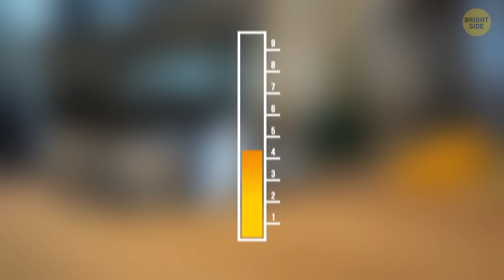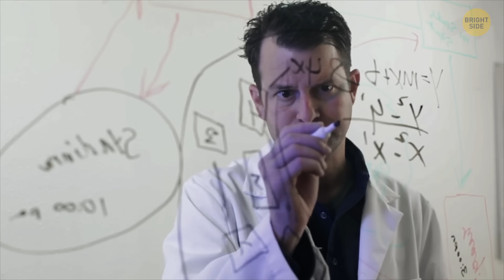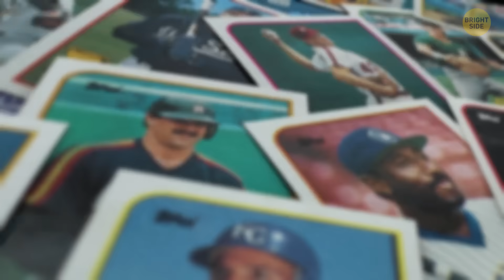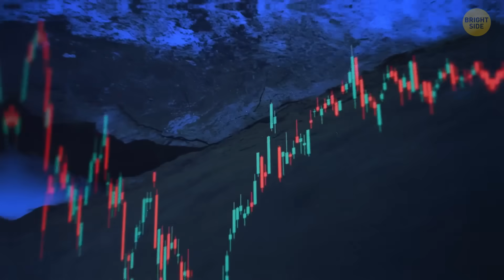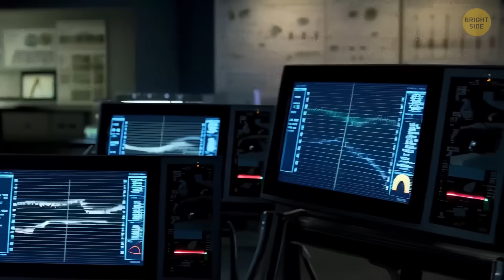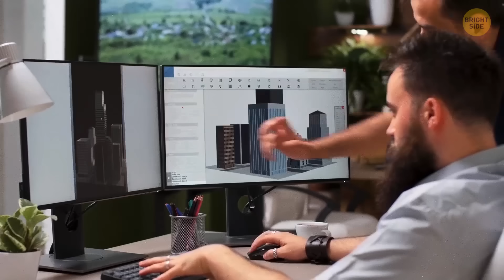Scientists Warn California Could Face Its Worst Quake Yet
California sits on one of the most unstable regions on the planet, where powerful forces deep underground are slowly building tension. Scientists have noticed worrying signs that the risk of a megathrust earthquake is rising, and the ground beneath the West Coast may be preparing for a major shift. What happens when these forces finally break free remains uncertain but the scale of the impact could reach far beyond California itself.